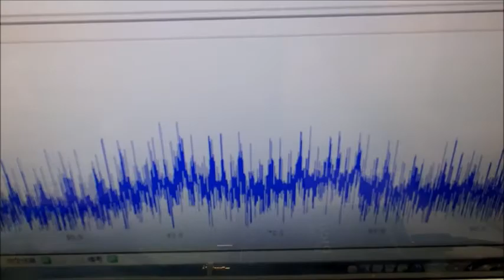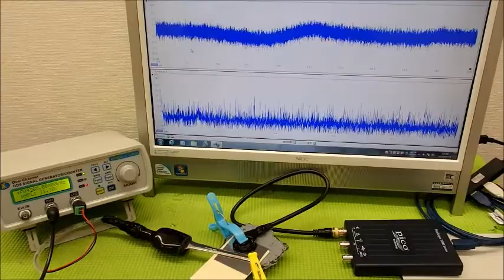表面弾性波を利用した超音波制御技術 ultrasonic-labo